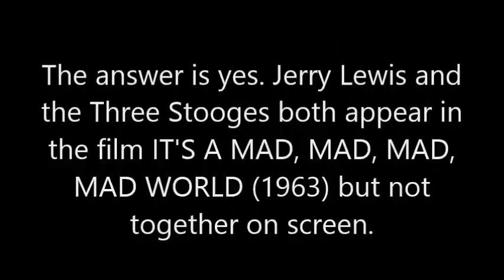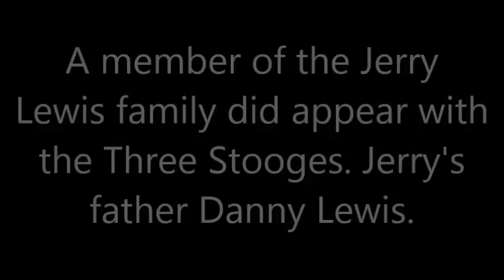Did Jerry Lewis ever appear on film with the Three Stooges?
Danny Lewis was the father of Jerry Lewis.